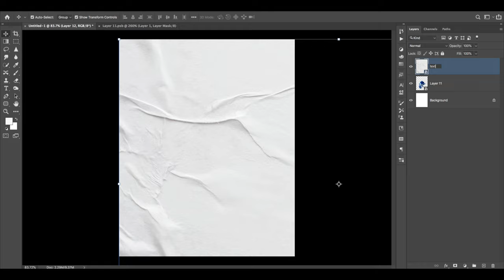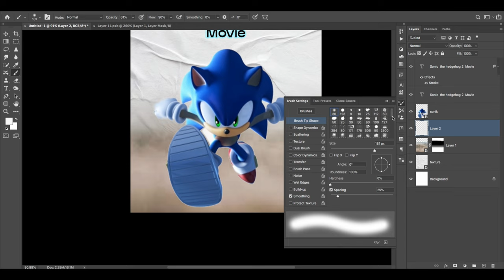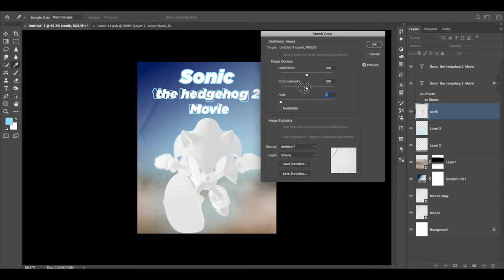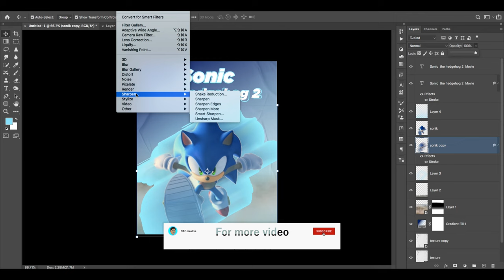😳Sonic 2 Poster Design